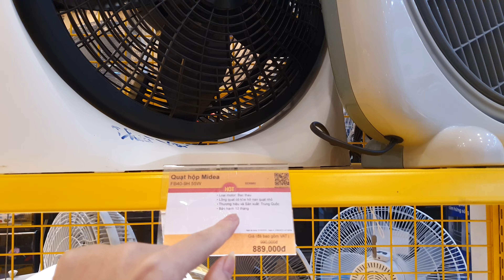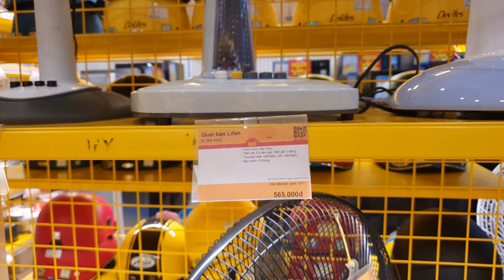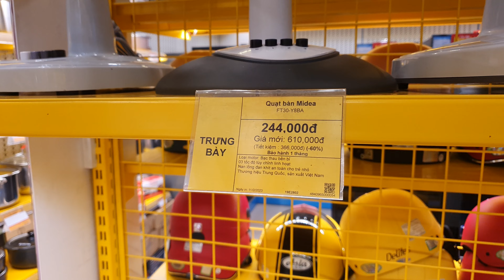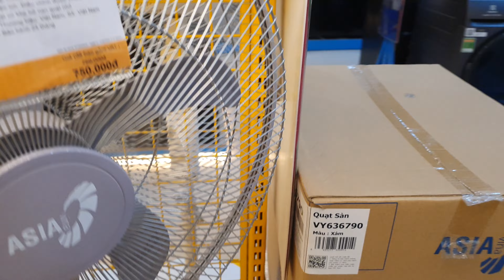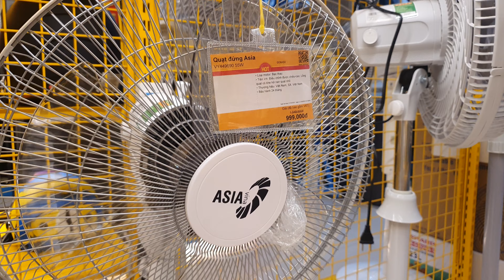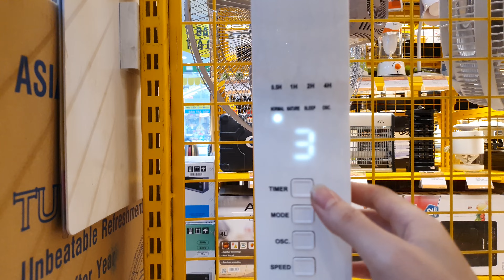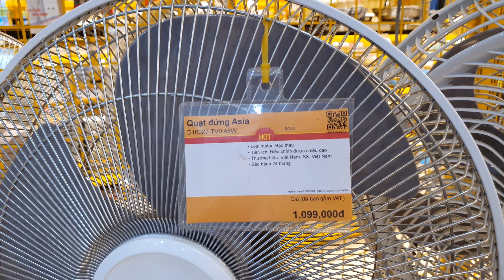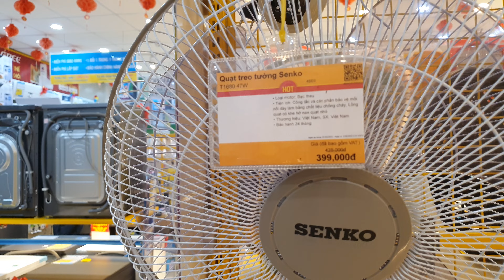CẬP NHẬT GIÁ QUẠT MỚI NHẤT TẠI ĐIỆN MÁY XANH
Cập Nhật Giá Điện Thoại Mới Nhất Hôm Nay tại thegioididong.com | Đại Bé Reviews

Mời bạn add Zalo chia sẽ và tư vấn ạ: ZALO: 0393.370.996

Đại Bé Reviews -  REVIEW CẬP NHẬT GIÁ ĐIỆN THOẠI TẠI CỬA HÀNG THẾ GIỚI DI ĐỘNG , ĐIỆN MÁY XANH hướng dẫn và chia sẽ các mẹo sử dụng.

Hãy Giúp Đại Bé Đạt Được 10.000 Người Đăng Ký Nha!!